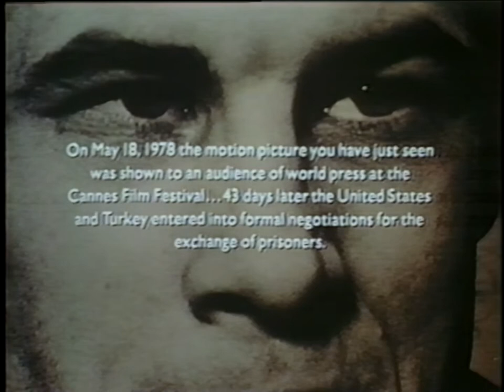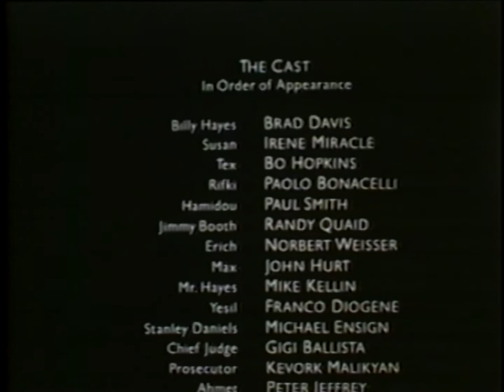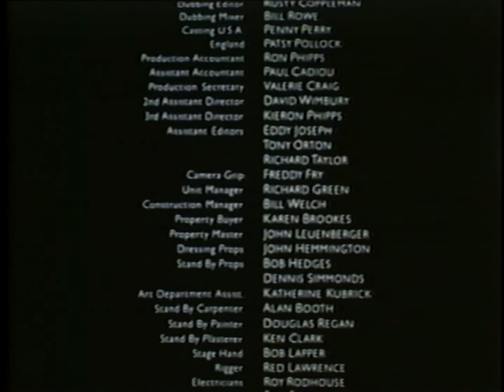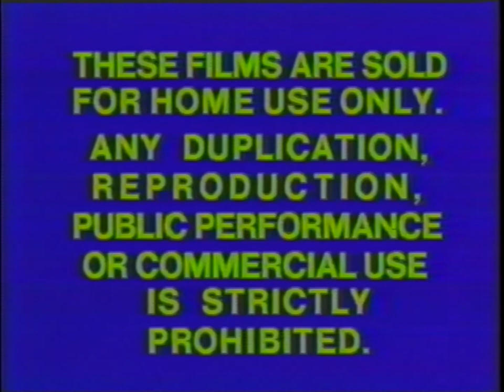Closing to Midnight Express 1980 VHS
No print date spotted.
VHS packaging: Clamshell
VHS recording speed: Standard Play (SP)
Audio format: Monaural, linear audio track.
Video format: NTSC.
Closed caption: No.
Tape brand: Scotch.
Runtime: 121 minutes.
Distributor: Columbia Pictures Home Entertainment